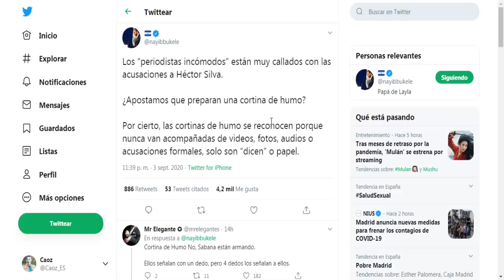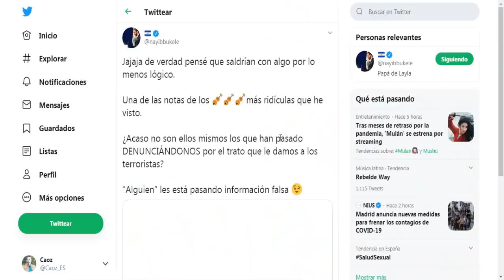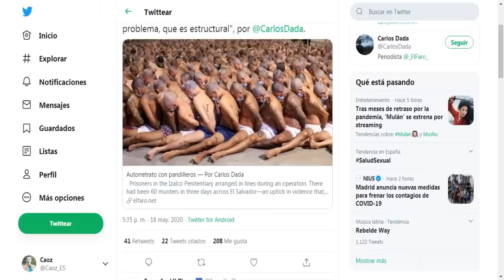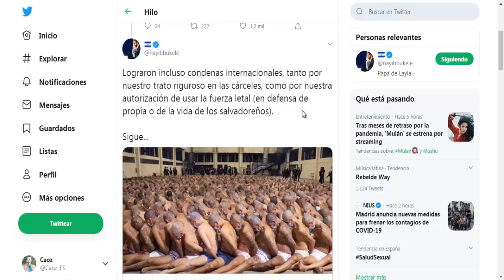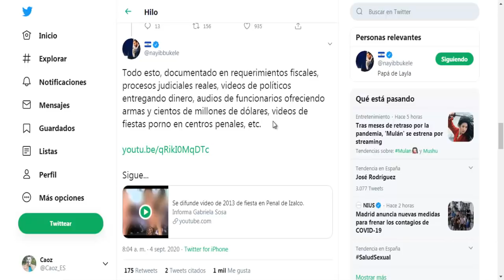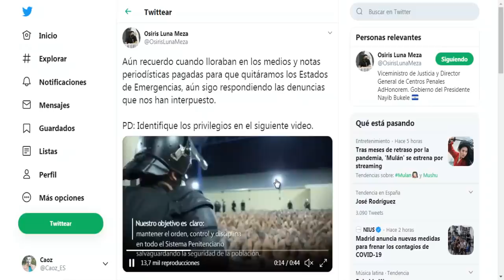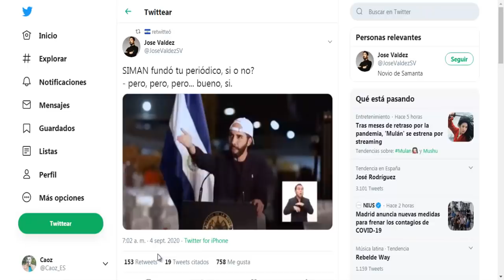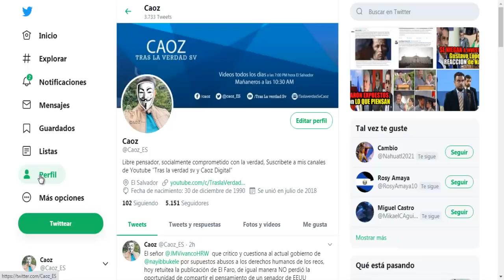LA RESPUESTA de Nayib Bukele ANTE NUEVOS SEÑALAMIENT0S de El Faro